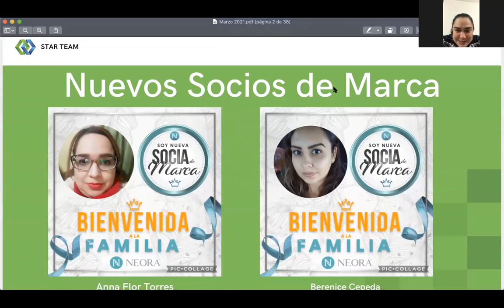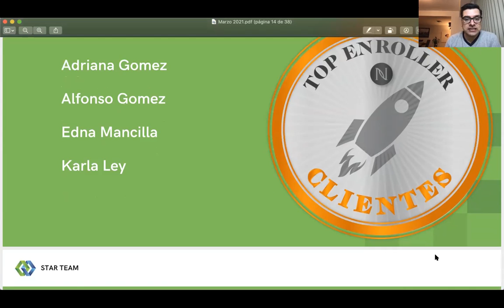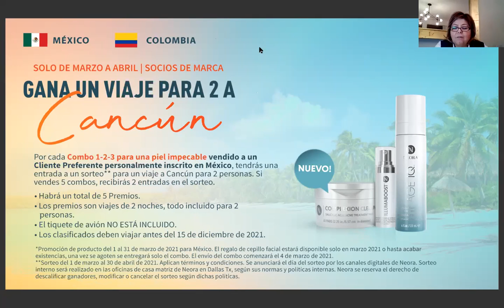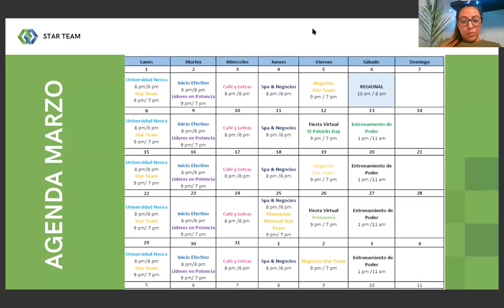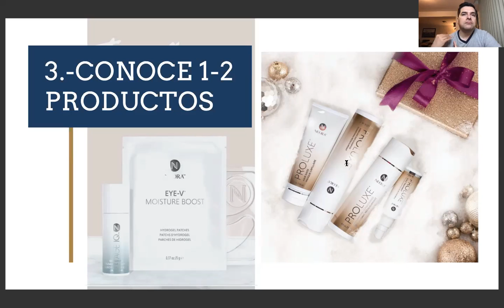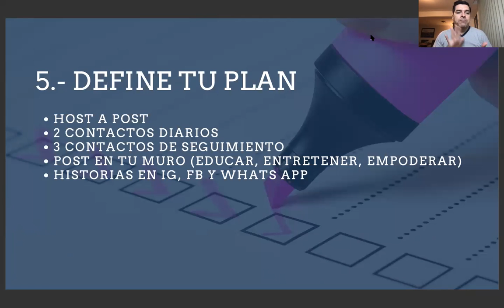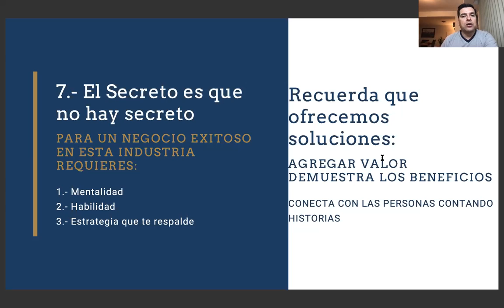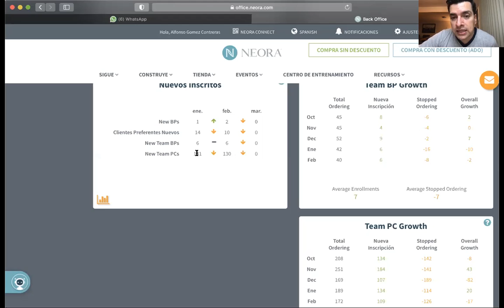Star Team Call 01-03-2021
Inicio de mes con grandes promociones y trabajando el Negocio como Producto Parte I Tips para Lograr el 1-2-3 durante el mes de marzo, mes de crecimiento y mucho trabajo.